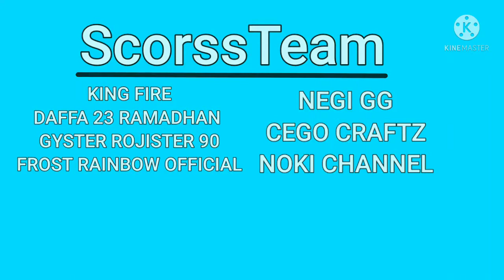Showcase Mod Texture Diamond Picakaxe Menjadi Infinity Pickaxe !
SHOWCASE MOD TEXTURE INFINITY PICKAXE